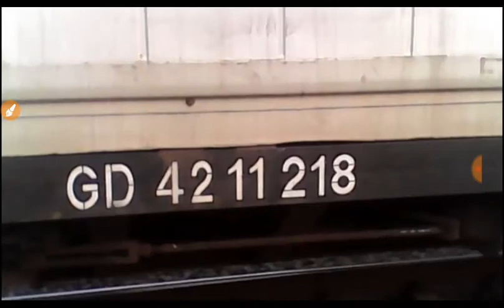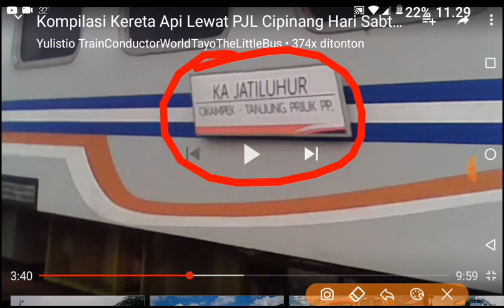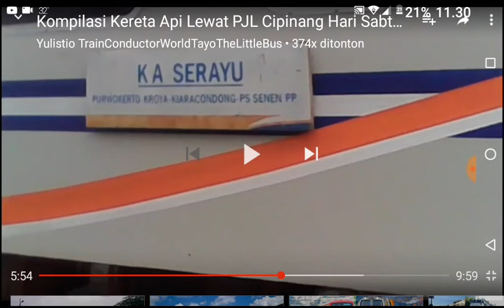Cara Mengetahui Nama Kereta Yang Direkam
Hanya satu tips yang diperlukan , yaitu :
Usahakan kalo ada papan nama kereta direkam juga